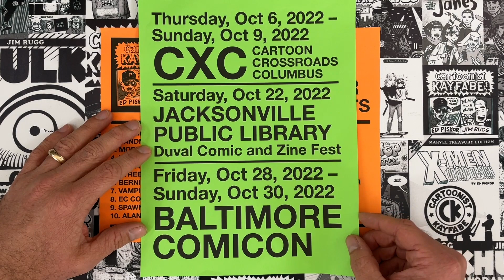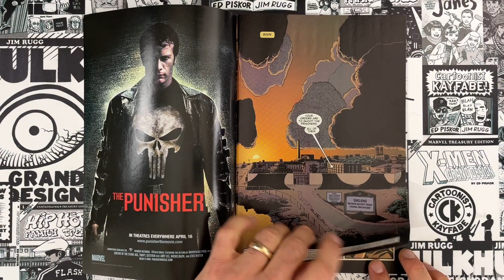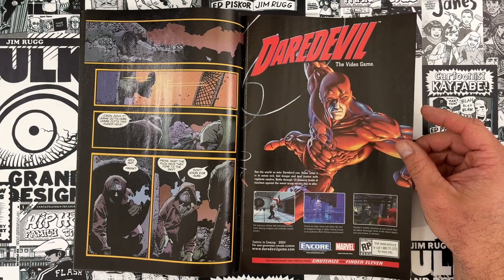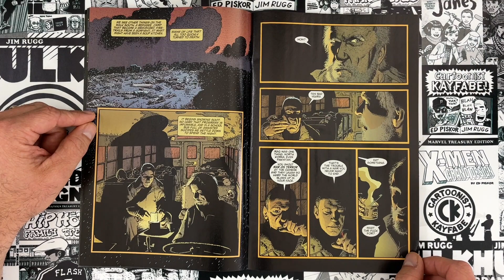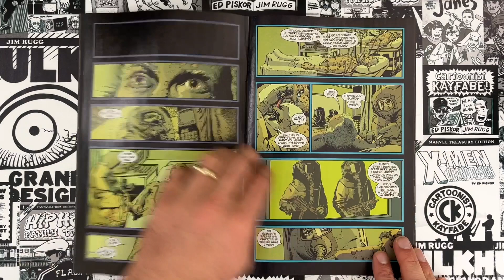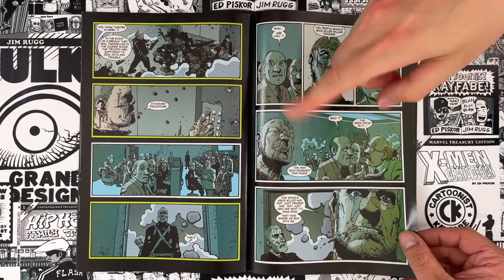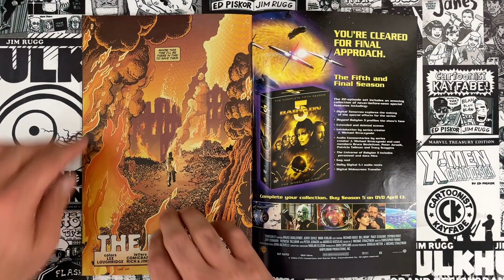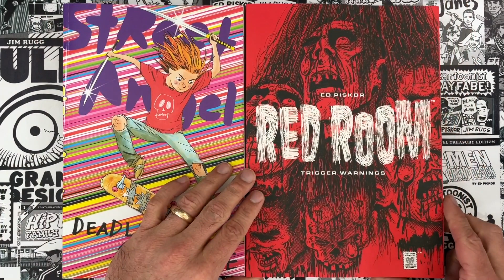Punisher: The End (of the World)! Ennis and Corben Go Post-Apocalyptic!